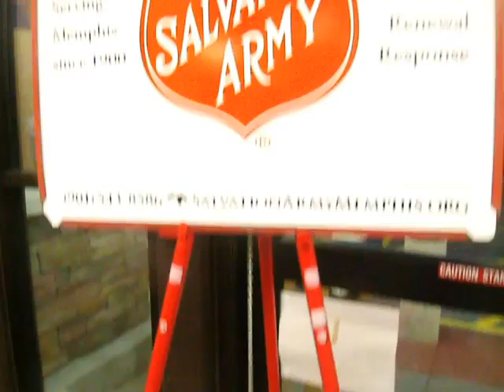The Salvation Army - 2013 Message From Nicholas Pegues The Governor for Congress